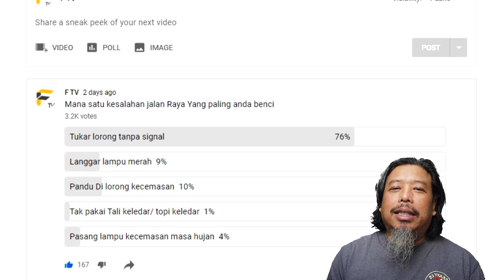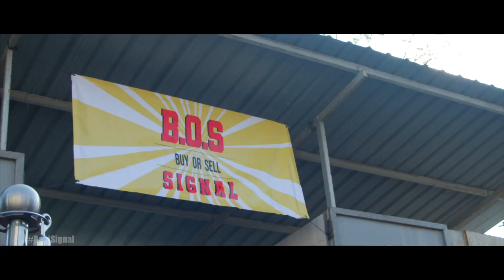Kalau tabiat awak tersenarai di sini, awak dibenci. Tujuh tabiat buruk pemandu.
Chapters
00:00 Montaj pembuka
00:15 Mukadimah - keputusan soalselidik
00:50 #7 Memandu terlalu perlahan
02:33 #6 Langgar lampu merah
03:36 #5 Potong barisan di lampu isyarat/simpang
04:28 #4 Tak guna penanda arah (signal) nak masuk simpang
05:21 #3 Pandu perlahan di lorong laju
06:45 #2 Memandu di lorong kecemasan
08:07 #1 Menukar lorong tanpa penanda arah (signal)
11:04 Penutup
12:00 Video Khidmat Masyarakat Finas - Derma signal kalau tak reti pakai